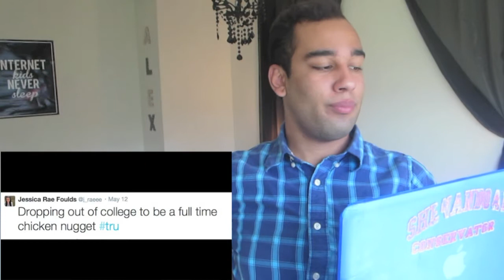What Do I Think About Your Tweets?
See what I have to say about some of my favorite tweets or what you all said about me on twitter!

**JUST ADDED TO ALEX U.S WORLD TOUR**
Im also going to PressPlay in DC on June 22nd!